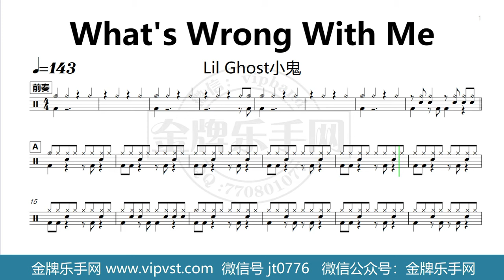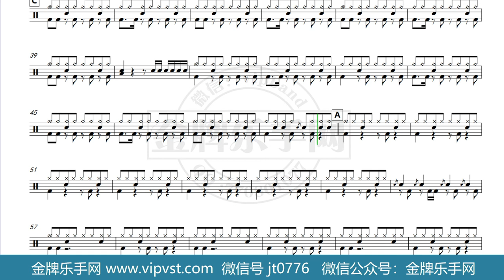【金牌乐手网】DT0040.Lil Ghost小鬼 - What's Wrong With Me 鼓谱 动态鼓谱 无鼓伴奏